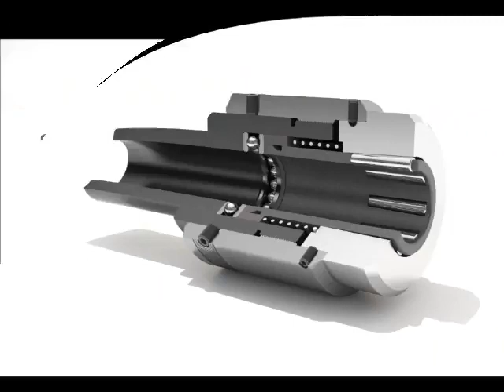YAMATO Roller Burnishing Tools